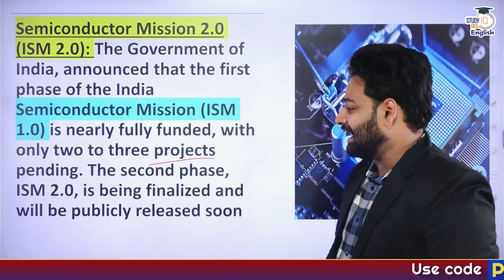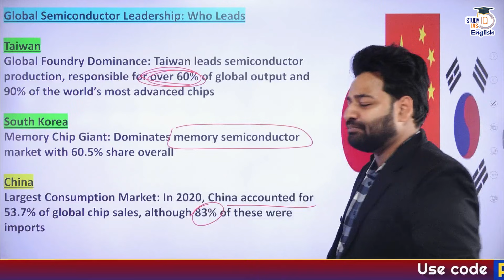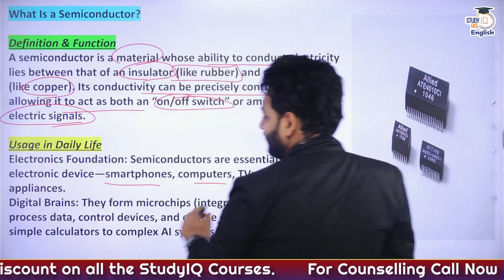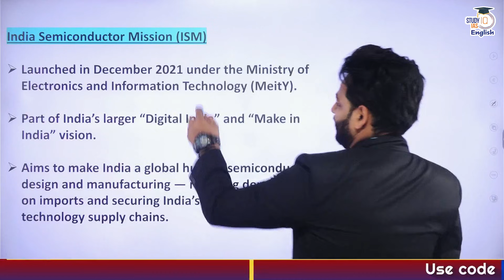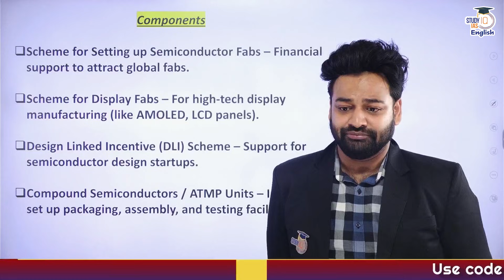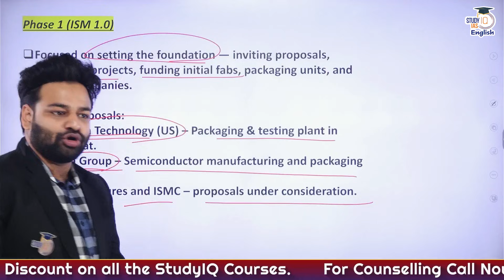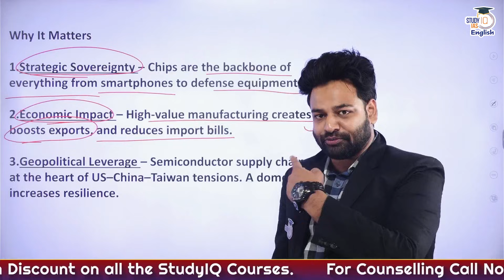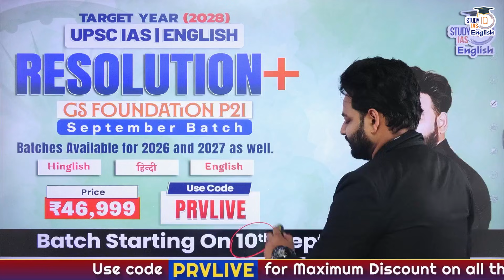What is India's Semiconductor Mission 2.0? | Make in India | Semicon | StudyIQ IAS English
🚨 UPSC 2026 P2I Foundation Resolution English September Batch | Starting 20th September '25

Starting 10th September '25

🚨UPSC IAS 2028 Live GS P2I Foundation English September Batch:-